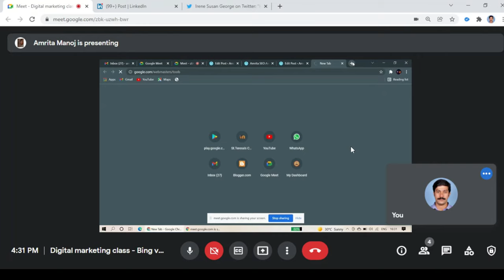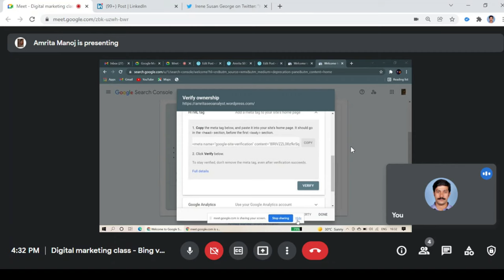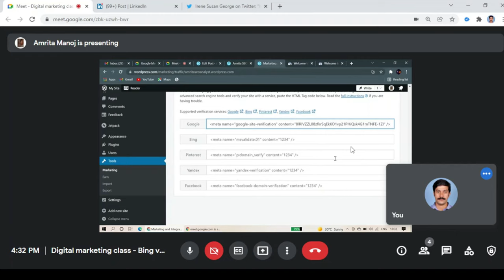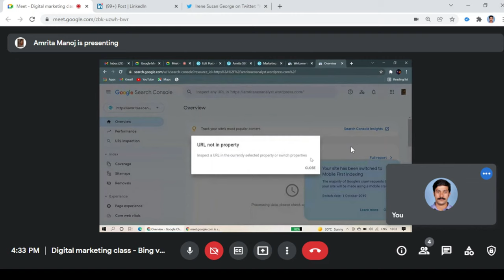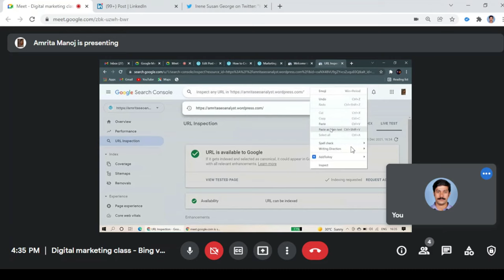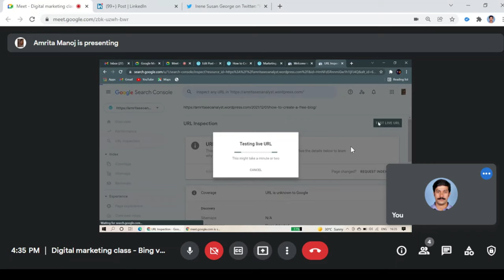Google Search Console Verification of Wordpress Blog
Know the steps to verify wordpress blog in Google Search Console.